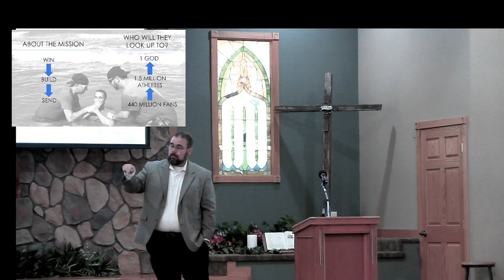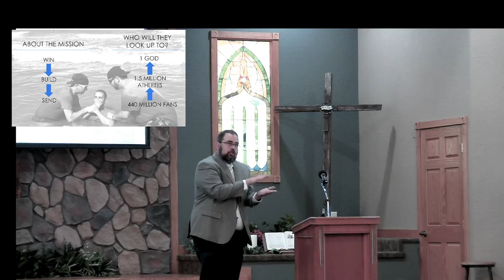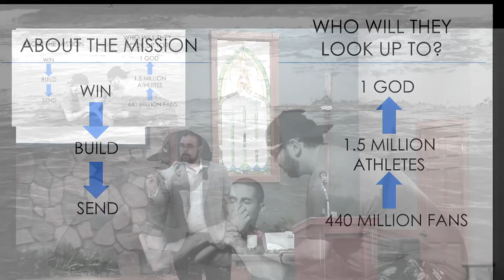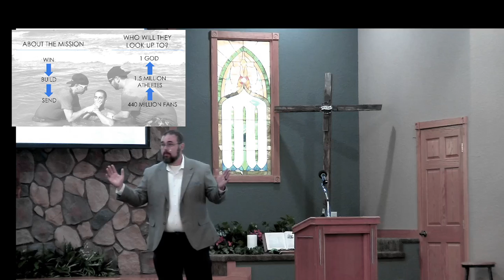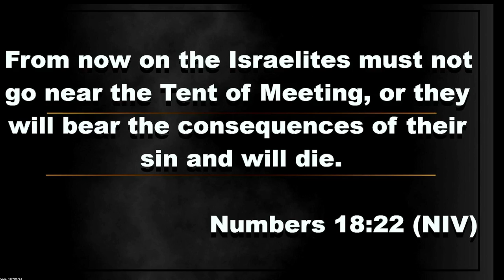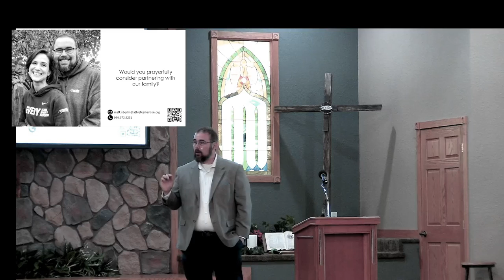9/8/2024 - Guest Speaker Matt Oberlin - Athletes for Christ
Guest speaker, Matt Oberlin, shares about the ministry, Athletes in Action.